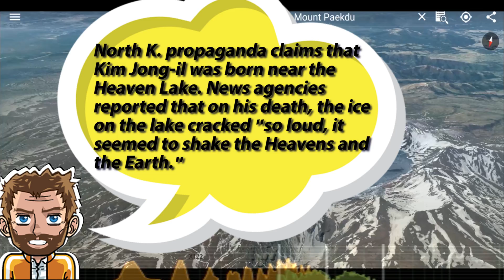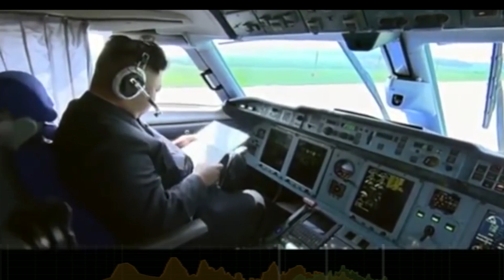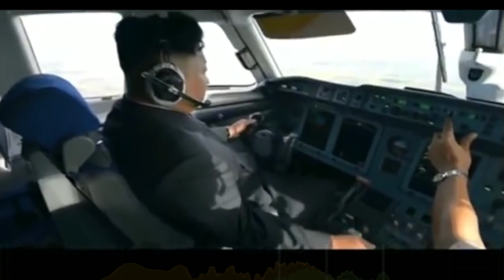One of The World's Most Dangerous Supervolcanoes Awakens | Shrouded in Isolation and Secrecy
Spanning the borders of North Korea and China, Mount Paektu is a cause for concern due to North Korea’s dictator Kim Jong-un’s missile tests, which may spark a premature blast.

It last erupted up in 946 A.D., leaving a five kilometre blow hole and showering Japan in black ash.

A recent study has found it released a lot more sulphur into the atmosphere than initially believed – and that a second eruption could cause “extreme climatic effects” around the world.